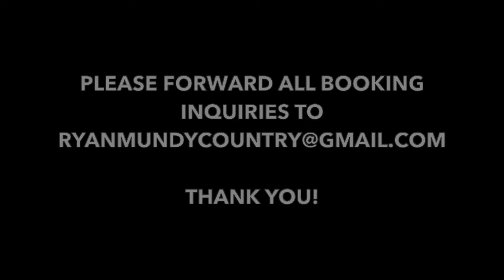Ryan Mundy - LIVE - Tin Roof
Ryan Mundy & Band LIVE PROMO from Tin Roof in Columbia, SC

and for more information on show dates, new music, merchandise & more visit:

 Facebook.com/ryanmundycountry
Instagram.com/ryanmundycountry